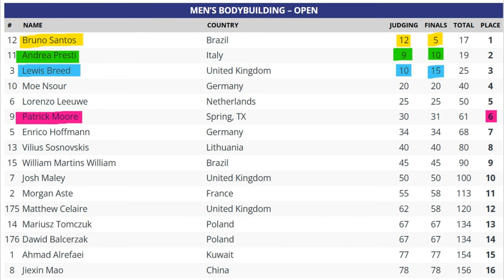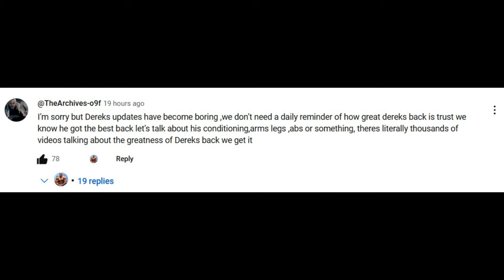Chris Bumstead First Physique Update 4 Weeks Out of Mr O! + What Happened at UK Pro?? + Derek Update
TIMESTAMPS
00:00 - Intro
00:13 -  What Happened at UK Pro??
03:48 - Derek Lunsford 4 Weeks Out
06:53 - Chris Bumstead's First Physique Update 4 Weeks Out of Mr O
11:06 - Neckzilla Update